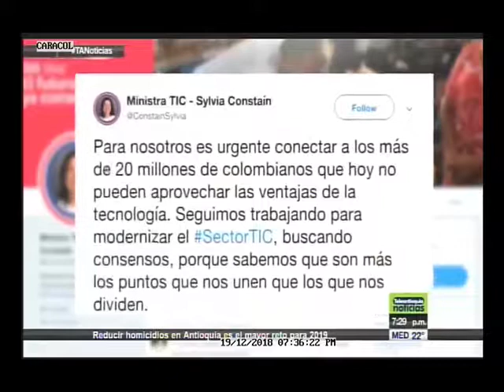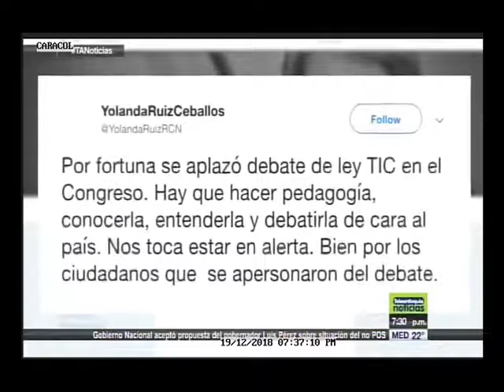NOTICIERO TA 7 PM / APLAZAN PARA 2019 DEBATE SOBRE LEY DE MODERNIZACIÓN DE LAS TIC